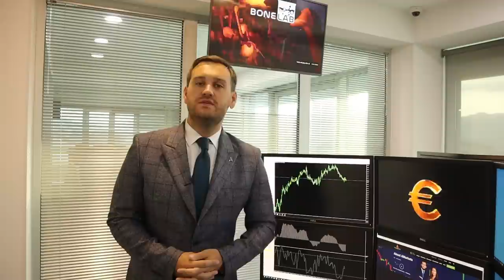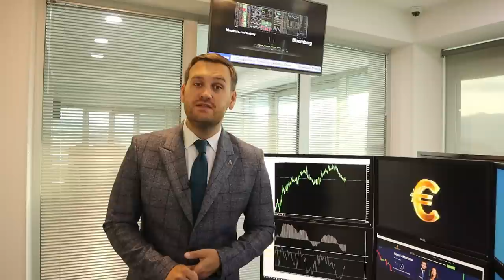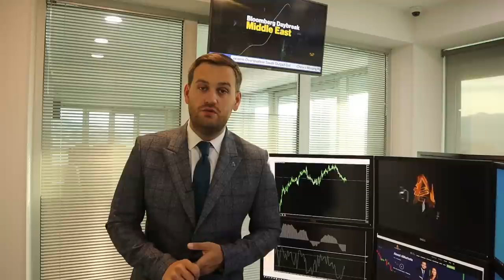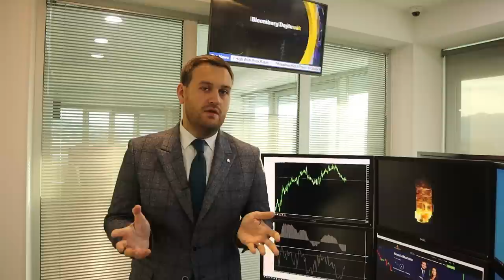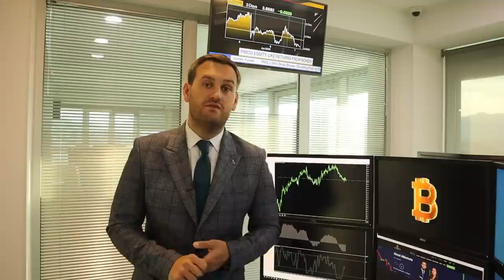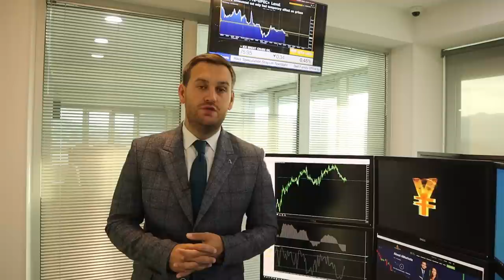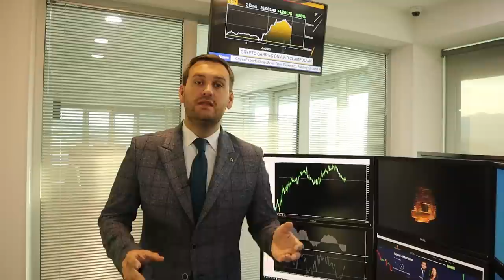Доллар: это случится в июне | AMarkets